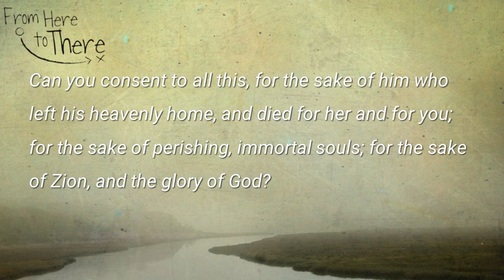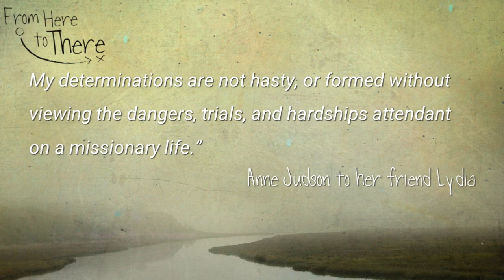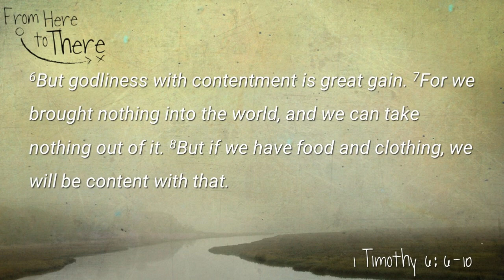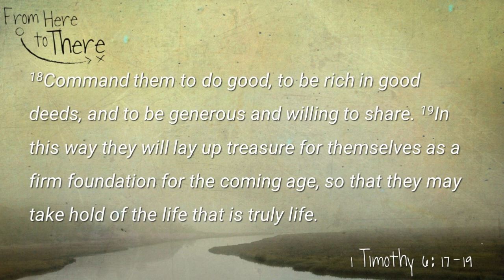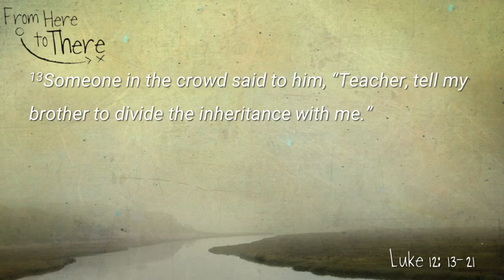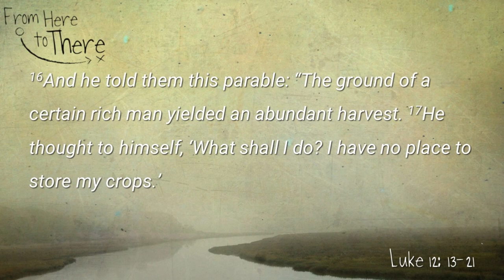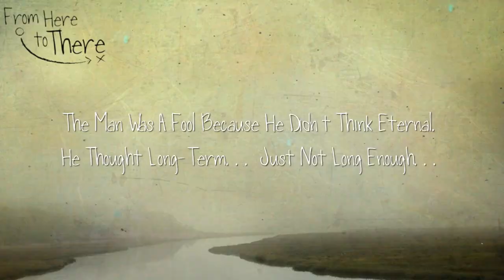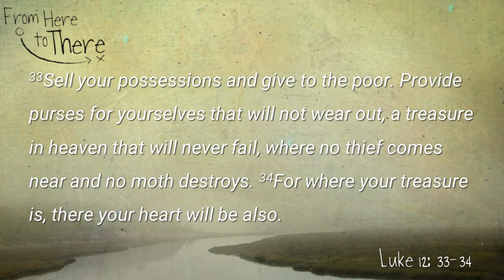From Temporary To Eternal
Week 2 of the series, From Here To There (02/11/2018), Presented by Pastor Joshua Kennon.